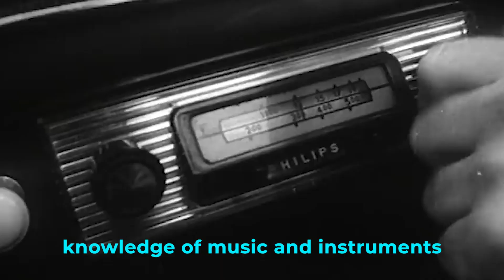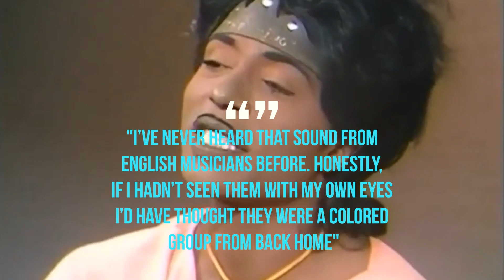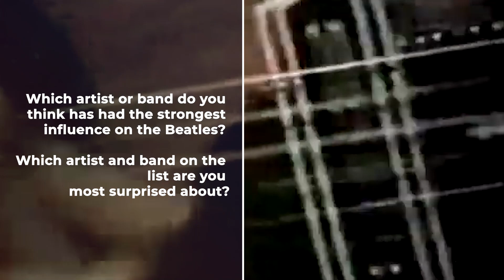6 Artist & bands That Inspired The Beatles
Most great people have achieved their success by going one step further than their ancestors' greatest failures. As an illustration, consider the work of the Beatles. They were a role model for every other rock band in their era and still are now. Motivation and inspiration, on the other hand, are necessary for success. So, who were the musical groups and individuals who served as an inspiration to the Beatles? The details will be covered in this week's video.